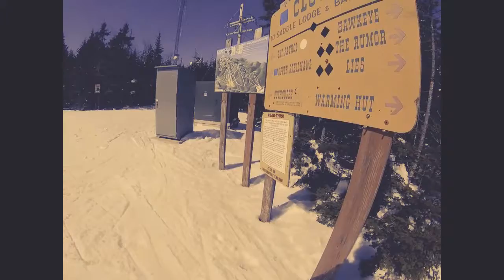Skiing at Gore. I LOST MY POLE !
Skied Gore during my spring break. Not much time is left in the season!